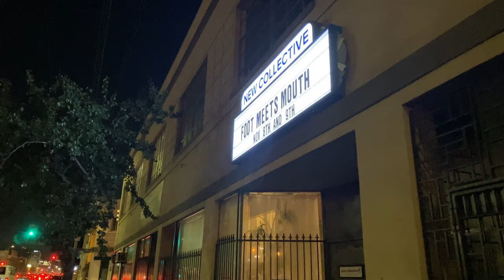Gizmo the Chihuahua Goes to a Play | Comedy Duo Short Film (Shot on iPhone 11 Pro)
Gizmo the Chihuahua goes to a play to check out the Hollywood acting scene in Los Angeles, California.

CHARACTERS PLAYED IN THIS VIDEO:
- Jahnnalee
- Gizmo

Please support by liking & sharing this video. I act all the human characters, do all the crew & post-production work which makes me a one-person show & crew!

In need of a chuckle to help you get through everyday life struggles then you've come to the right feel-good comedy channel! Why Wait Productions releases comedy short films that are created by the one person show & crew, Jahnnalee, who acts all of the human characters, does all the crew and post-production work while her furry son Gizmo the Chihuahua basks in the limelight!

Join the WHY WAIT community & let's inspire each other because WHY WAIT for opportunities when you can create them yourself!

Until next time, stay authentic!

~ MERCHANDISE ~
T-shirts, hoodies, posters, cups & more!

Want to know the film equipment I use, favorite books & awesome pet clothes?

Canon 80d 18-135mm
Audio Technica AT897 Mic
2 Aputure HR672W Lights (daylight)
CamRanger Wireless Control
Manfrotto Tripod & Fluid Head